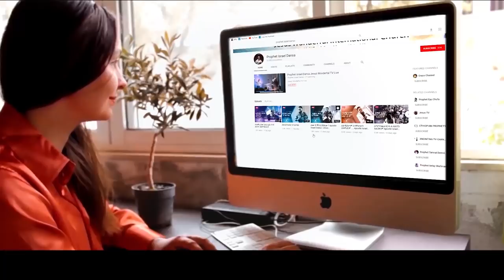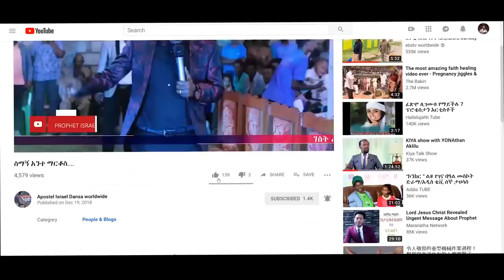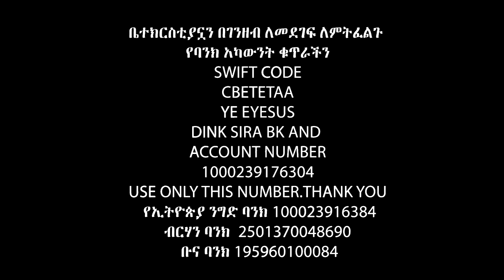እኔም አልገኝም እናንተም አታገኙኝም